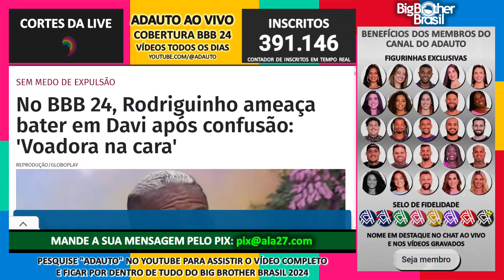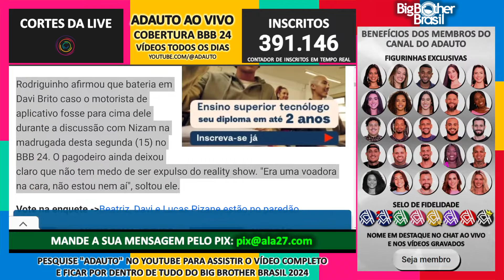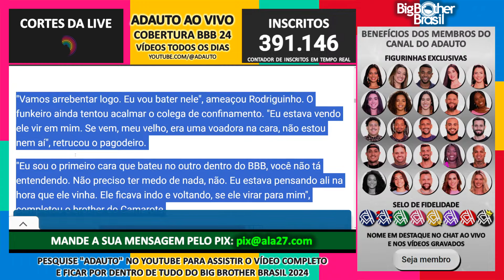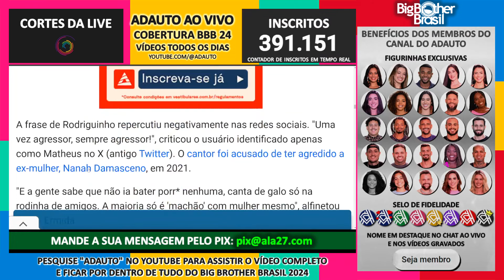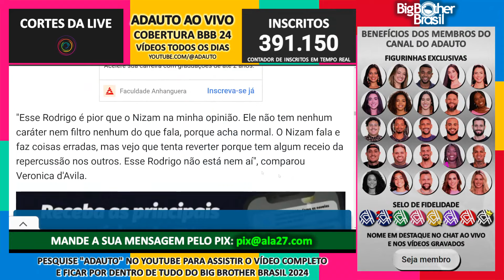BBB 24: AGRESSÃO! Rodriguinho ameaça bater em Davi após confusão: "Dou uma voadora na cara"